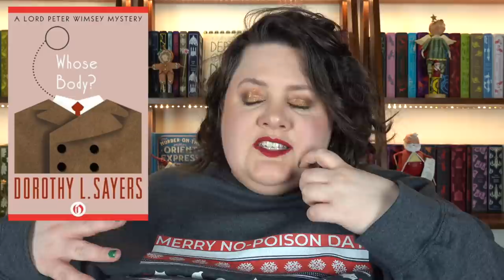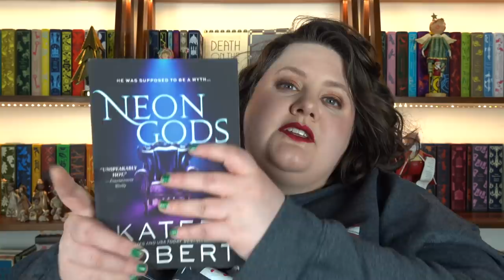The Worst Books I Read in 2021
let's talk about the worst & most disappointing books of 2021

THE RAGE OF DRAGONS by Evan Winter
THE MIDNIGHT LIBRARY by Matt Haig
WHOSE BODY? by Dorothy L Sayers
CLOUDS OF WITNESS by Dorothy L Sayers
FROM BLOOD AND ASH by Jennifer L Armentrout
NINE PERFECT STRANGERS by Liane Moriarity
NEON GODS by Katee Robert
BLOOD AND HONEY by Shelby Mahurin
THE BLACK COMPANY by Glenn Cook
SHADOW AND CLAW by Gene Wolf

Equipment I use:
**Light boxes